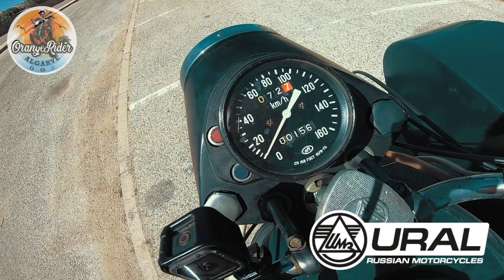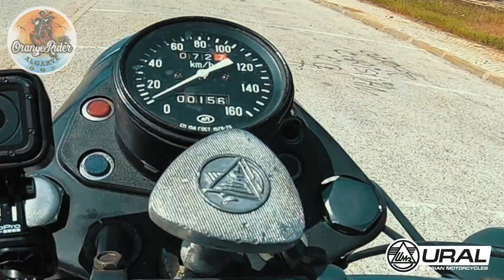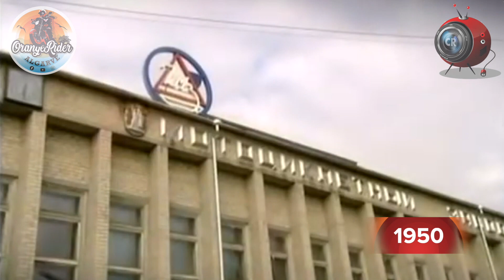Ural 650 Side-Car 🤜🏼AVARIOU🤛🏼 A história de uma mota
Boas amigos,

Desta vez conto-vos a história de uma "mítica" moto, desde a sua criação até aos dias de hoje.

Com a participação especial do amigo "O Cubo Redondo"

Não se esqueçam de subscrever, partilhar, fazer like e comentar...

Local: Algarve, Portugal
Motos: KTM 690 DUKE R / Outras ;o)
Câmera: GoPro 7 Black + GoPro 5 Session
Movie Editing: FinalCutPro X
Photo Editing: Pixelmator

Equipamento:
Capacete - Schuberth E1 Crossfire Orange
Casacos - Dainese Veloster Fluo-Red em Pele (Todo o ano)
                 - Dainese D-Dry Gore-Tex Black (Inverno/Chuva)
                 - Dainese Air Frame D1 Tex (Verão)
                 - EVS Comp Suit Protective Jacket
Luvas - Dainese Mig C2 Black
Joelheiras - Dainese V E1
Botas - TCX Explorer EVO Gore-Tex